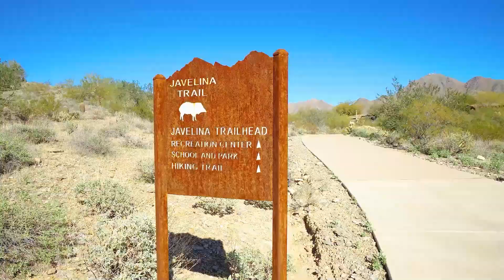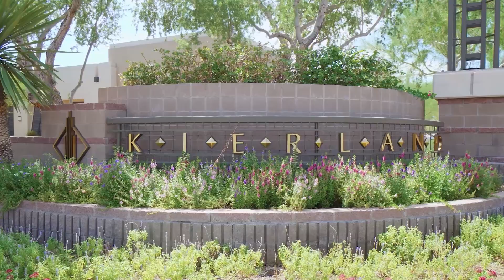McDowell Mountain Ranch | 10314 E. Karen Drive, Scottsdale, AZ 85255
Charming single level home with split floor plan located in North Scottsdale's coveted McDowell Mountain Ranch. This home is a stroll away from the neighborhood's Desert Canyon Elementary & Middle Schools.

The home features a spacious great room concept with vaulted ceilings. Kitchen is open to family room and has granite countertops, kitchen island, stainless steel appliances, built-in microwave, and walk-in pantry.

Play or unwind in the stunning backyard with a  covered patio, sparkling pool w/ in-pool table and water feature, and low maintenance landscaping.

🛏️ 2 bedrooms + office
🛀 2 bathrooms

Rob Mattisinko
480-REALTOR (732-5867)